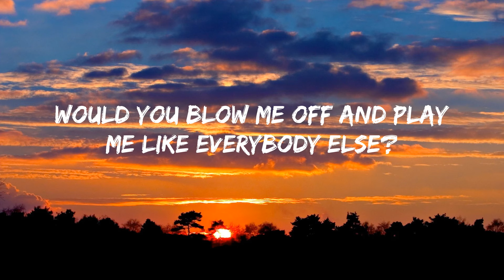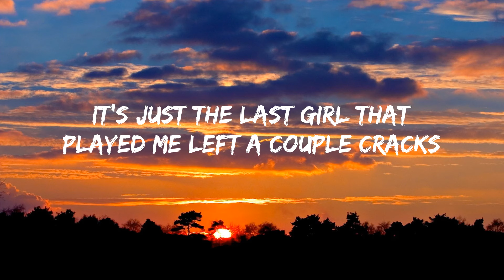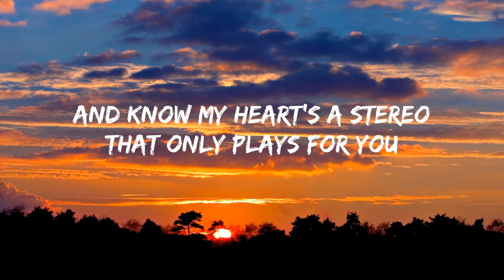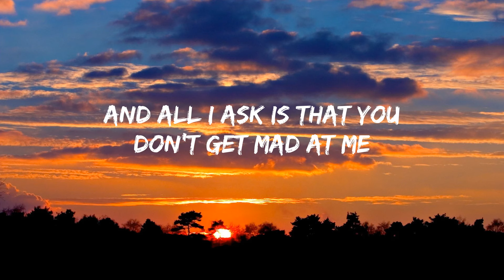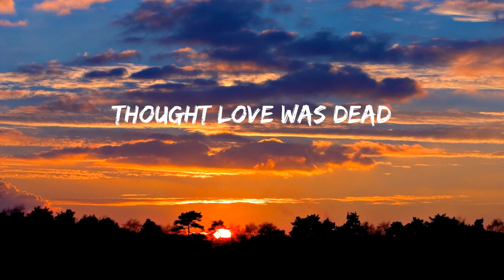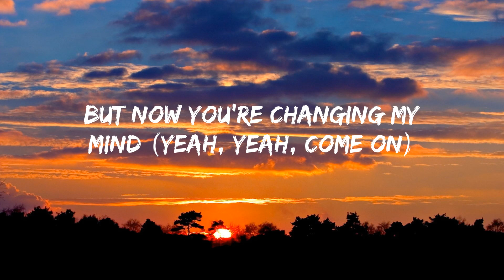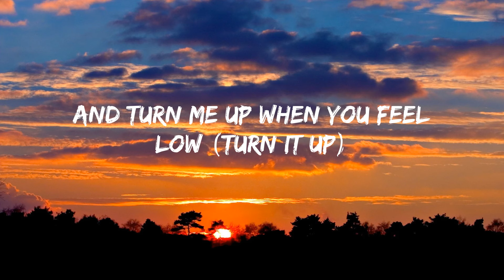Stereo Hearts - Gym Class Heroes ft. Adam Levine (Lyrics)